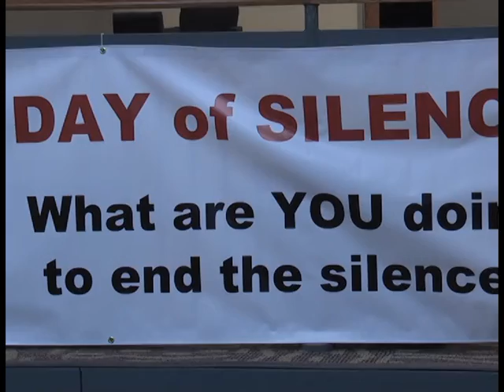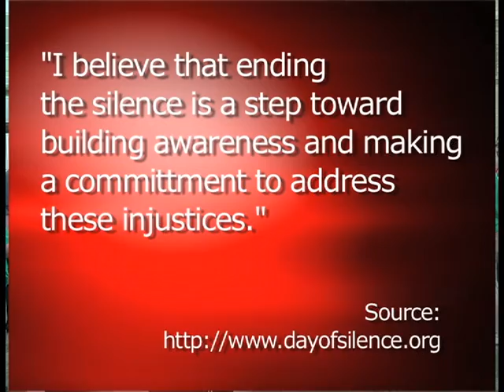Day of Silence at Arkansas State University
Gay Straight Alliance at Arkansas State University holds a Day of Silence as an effort to stop gay bullying